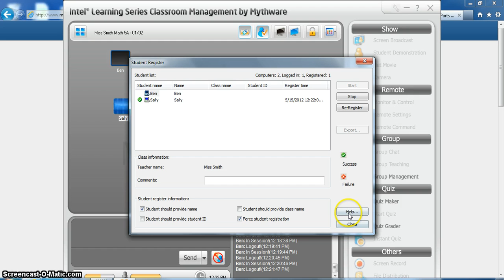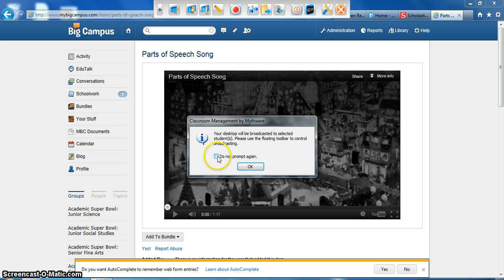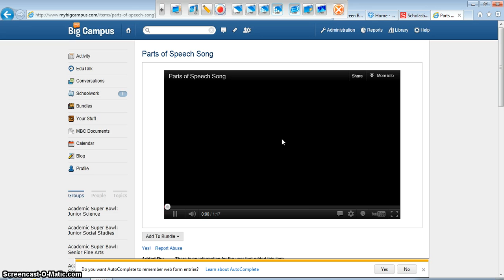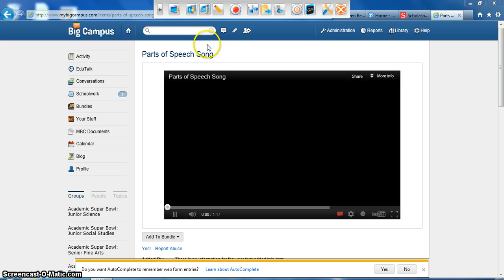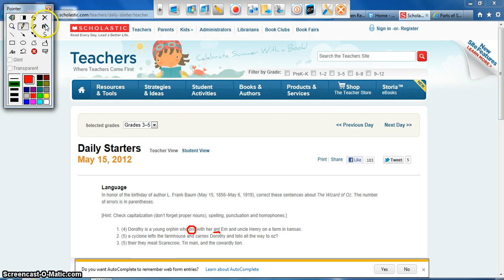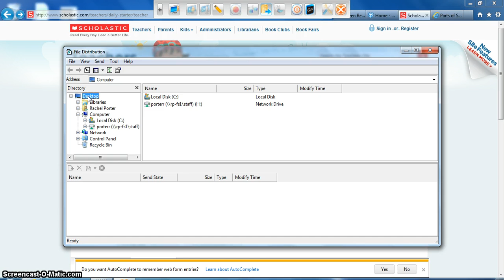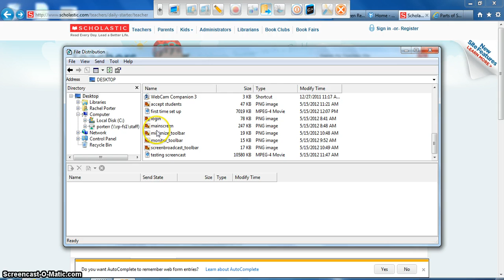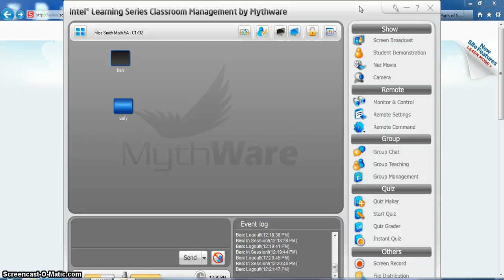DCMS - basic features.mp4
Overview of the most frequently used features of the Intel Classroom Management Software on the DakTech Netbook.